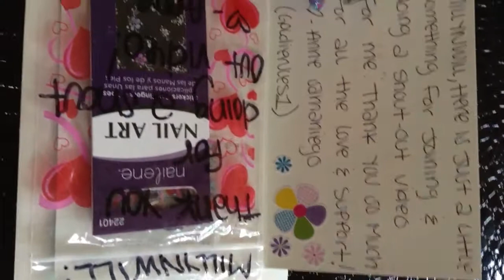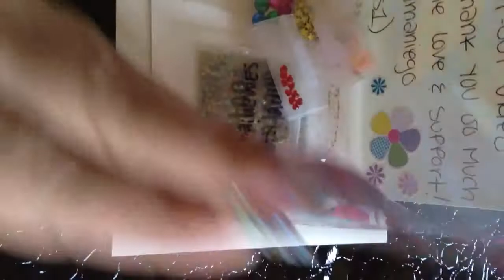Swap back from Anne Samaniego